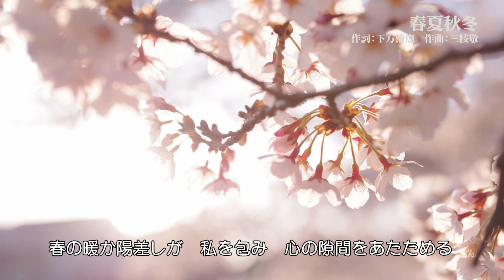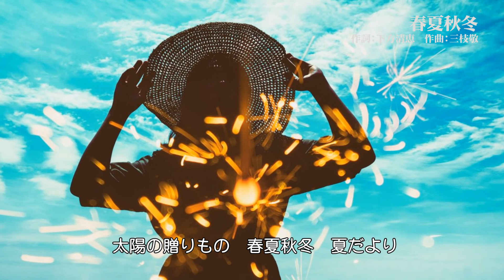[self cover] 春夏秋冬／三枝 敬（下方清惠・大河内智子）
プライベート版で制作されたネコの手ミュージックの「あなたとふたり」のカップリングで収録されました。
オリジナル歌手は、下方清惠さん・大河内智子さん。

作詞／下方清惠　作曲編曲／三枝敬